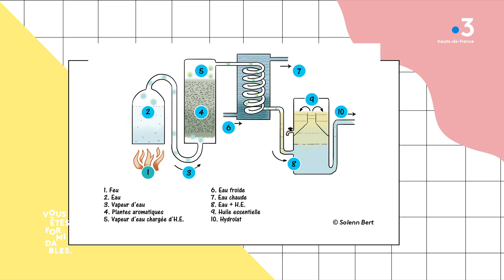Les bienfaits de l'huile essentielle de Rose de Damas en slow cosmétique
Très rare, très précieuse, très prisée en cosmétique, l'huile essentielle de Rose de Damas est reconnue pour son côté régénérant pour la peau.
Présentation de ses bienfaits par Rachel Dipinto, chroniqueuse dans "Vous Etes Formidables ! " du lundi au vendredi à 9h05.